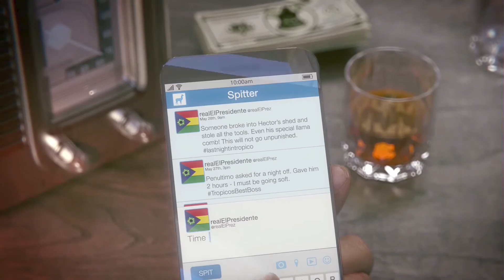Let's Play Tropico 6 #01 - Willkommen in der Karibik! [HD][Ryo]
El Presidente gibt sich die Ehre, auch wenn wir im Augenblick tatsächlich eigentlich nur "El Governante" sind. Aber das wird sich schon bald ändern! Zumindest, falls ich herausfinde, wie man das Spiel eigentlich spielt...